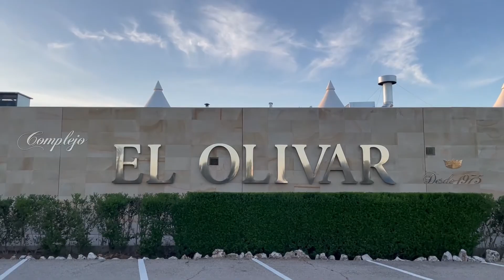BIEFEC FX EFECTOS ESPECIALES - FX SHOW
🎭 Presentamos el nuevo formato del Show de Efectos Especiales que incluye Lanzallamas de diferentes tipos, alturas efectos y colores, además de fuego frio y Pirotecnia.

Las características principales de este tipo de shows radican en que son total y absolutamente personalizables y adaptables a cualquier tipo de espacio. Programaciones a medida que podemos adaptar a diferentes presupuestos, a la música que se desee y a los espacios (interior y exterior) de que se disponga.

🔥 Estos shows de efectos especiales son perfectos para Eventos de Empresa, Particulares Privados, Eventos Deportivos, Presentaciones de Producto, Inauguraciones, Ayuntamientos, etc.